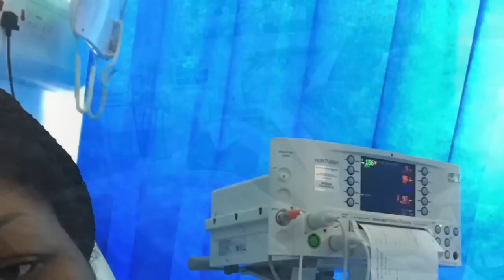Emotional Pregnancy And Birth Vlog | How I Had 2 Babies In 2 Years| Birth At 37 Weeks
My Emotional pregnancy and birth vlog. In this video , I talk about how i had 2 babies in 2 years. one year between both babies . breastfeeding as a form of birth control was an epic fail for me .
I speak about ;
my battle with
*pregnancy induced hypertension
*hypoglossal nerver palsy
*pregnancy induced diabetes
*induced labour
I hope my story encourages someone out there . You will get through this journey.

Download Tubebuddy free  today optimise  your videos and grow your youtube Channel.